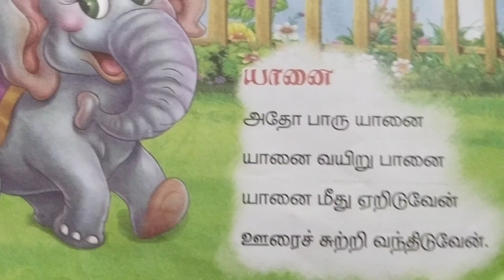Tamil Rhymes 5... Elephant song ..